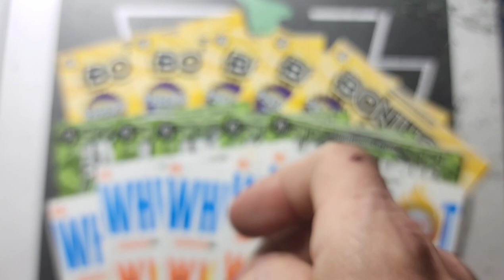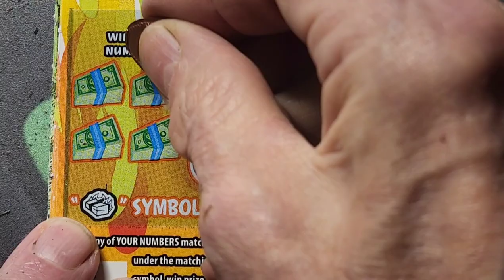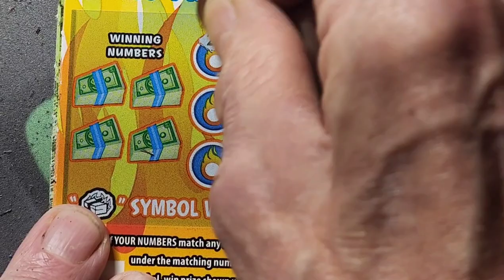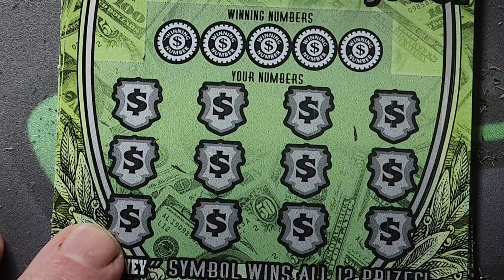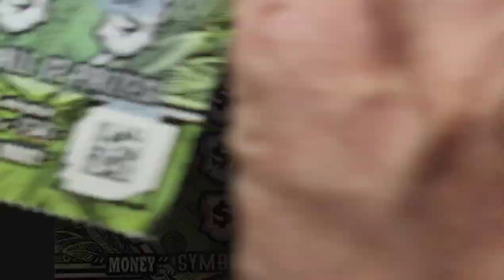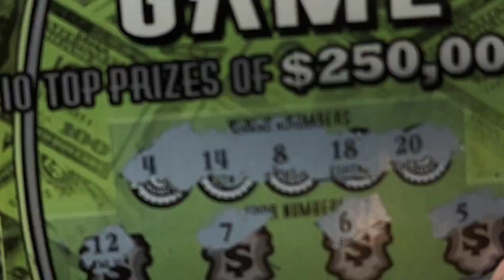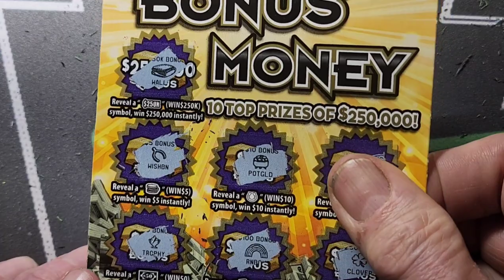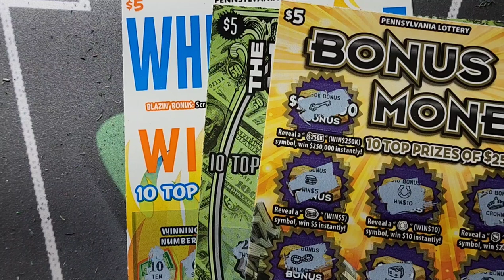5s vs 5s vs 5s. Bonus Money, Money Game, White Hot Winnings. Pa Lottery Scratch Tickets